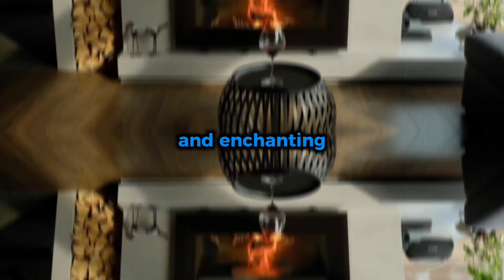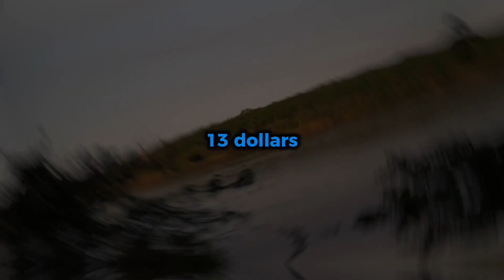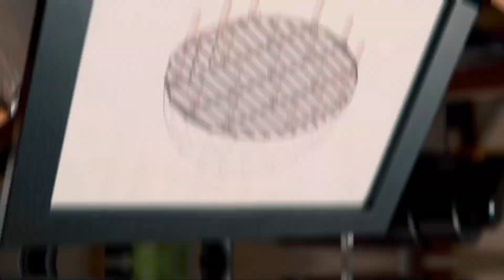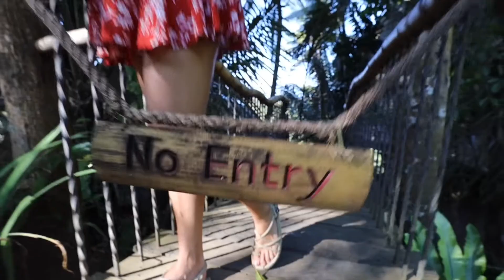Unique Luxury Treehouse Stays Around the World - Opulent Odyssey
In this video, we take you to some of the most unique and luxurious treehouse stays around the world. Imagine waking up high above the ground, surrounded by nature, yet enveloped in the comfort and elegance of a high-end retreat. These treehouses offer an extraordinary blend of adventure and luxury, providing an unforgettable escape from the ordinary.

Explore the stunning designs and breathtaking locations of these exclusive treehouses. Each one is a masterpiece, offering amenities such as gourmet kitchens, plush bedrooms, and panoramic views of pristine forests. Whether you're seeking a romantic getaway or a family adventure, these luxury treehouses provide the perfect backdrop for a memorable stay.

Join us for more incredible travel experiences and discover the world's most unique and luxurious destinations.